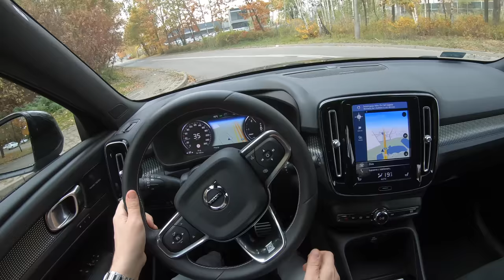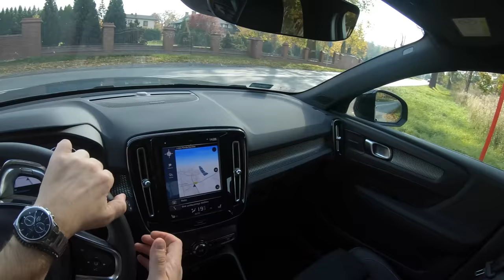Volvo XC40 (2.0 D4 190 HP) | POV Test Drive #648 Joe Black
Car: Volvo XC40 Crossover 2.0 D4 190 HP 2019

Engine: Petrol (Gasolina)
Displacement (cc): 1969
Power: 140 kW/190 hp
Torque: 400 Nm
Transmission: 8-speed automatic
Drive Wheels: AWD

Acceleration (0–100 km/h): 7,9 s.
Fuel Consumption Combined in l/100 km by Volvo: N/A

Fuel Tank Capacity: 54L
Total Range: N/A
Weight: 1735 Kg
Cargo Space: 460 Liter
Model: 2019
Base Price: 47.667 EUR

Driver: Joe Black
Video: GoPro Hero 7 Black
Edit: Final cut Pro X
4K